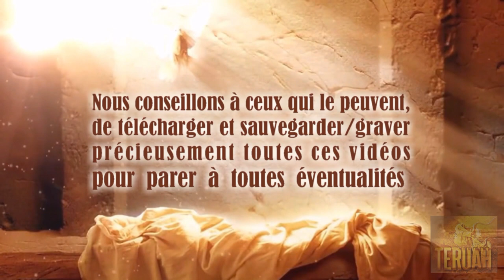Qu'en est il de l'Esprit Saint? Le Seigneur répond...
19 avril 2005. La Parole du Seigneur délivrée à Timothy, traduite et lue par Justine. TEXTE du message